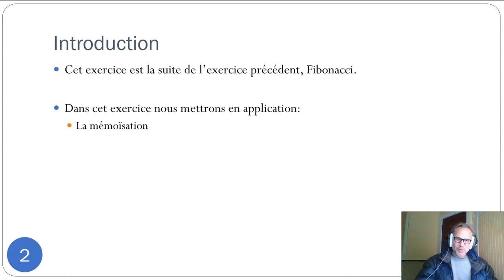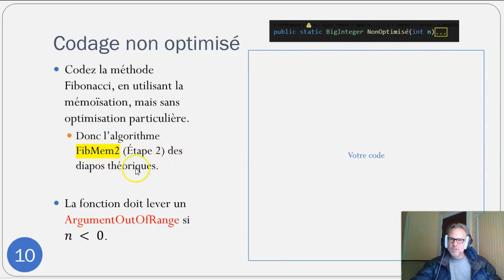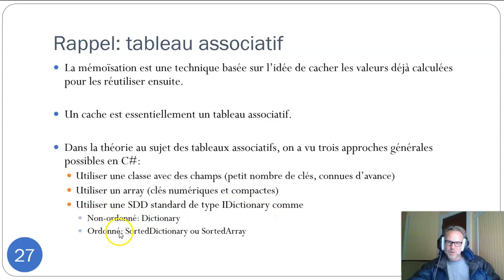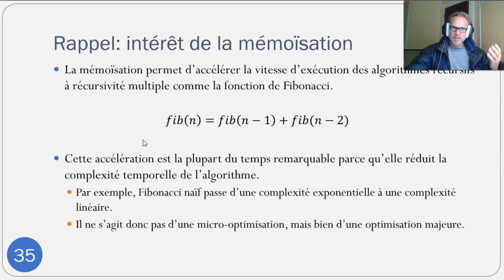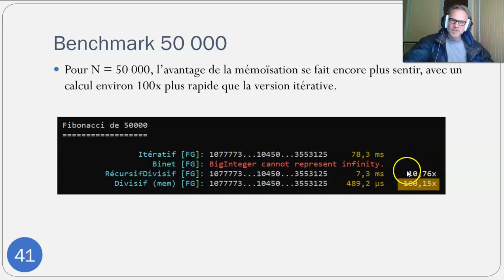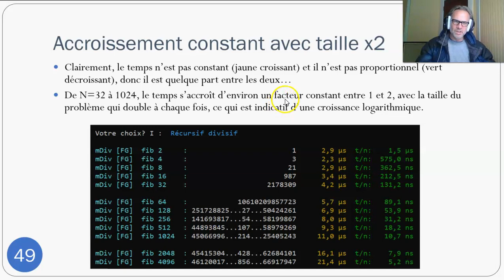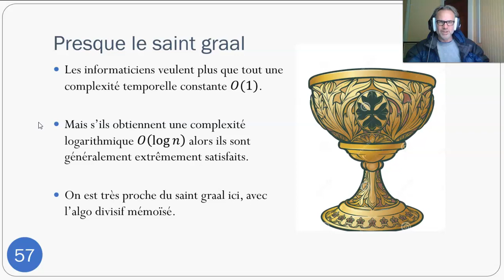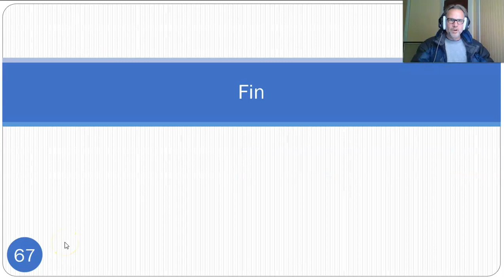SDD 12x Mémoïsation